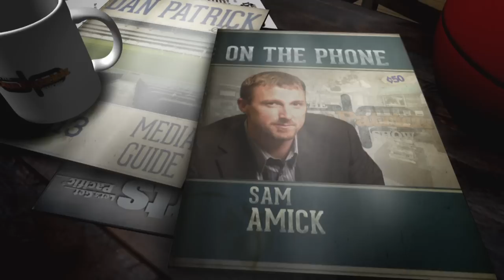USA Today Hoops Writer Sam Amick on The Dan Patrick Show | Full Interview | 7/31/17